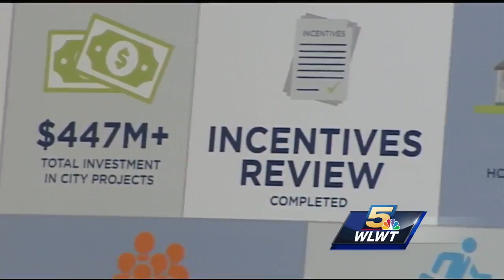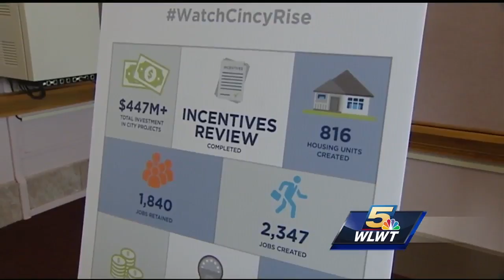Cranley: Cincinnati getting national attention for its ability to grow